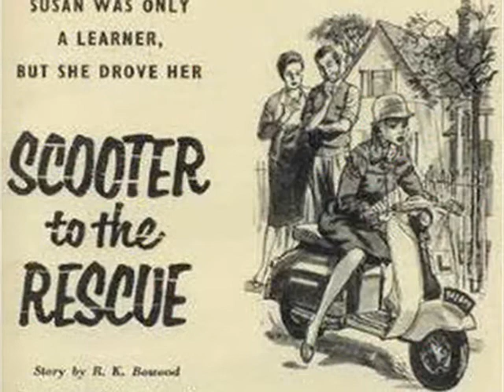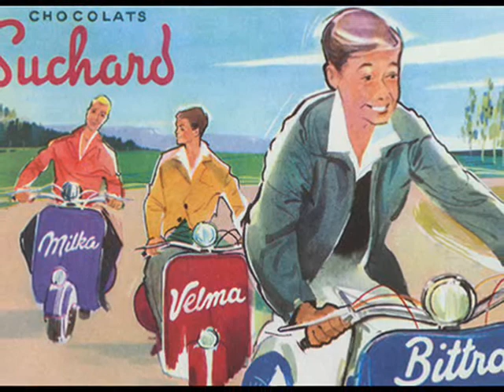The Tranells - Blessed With A Love.wmv